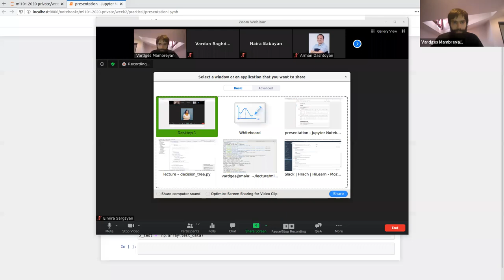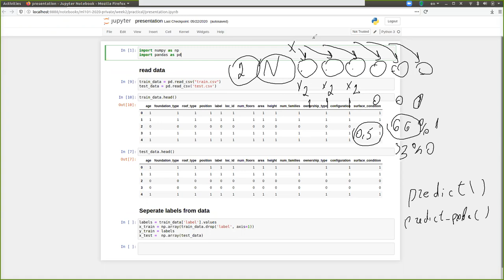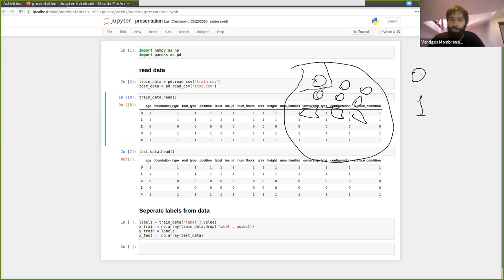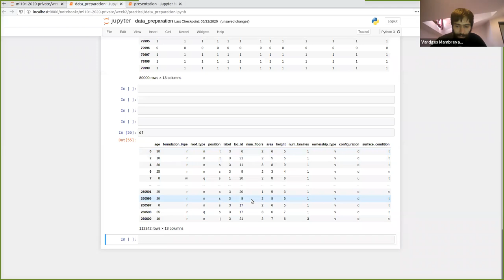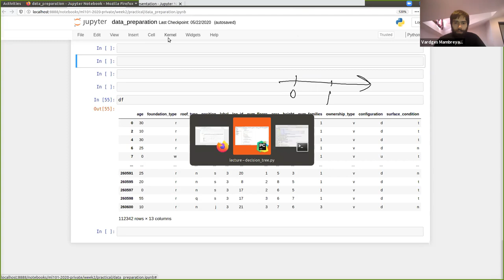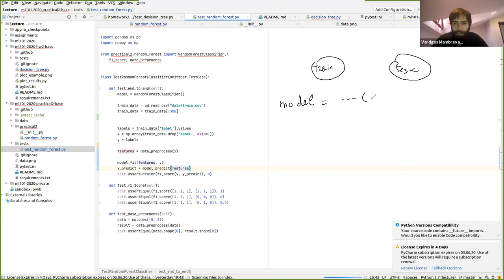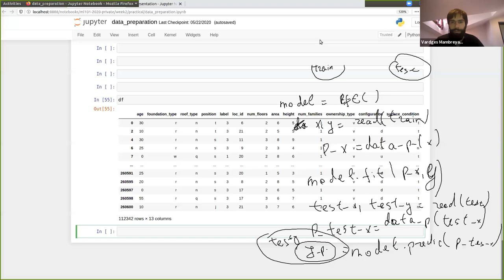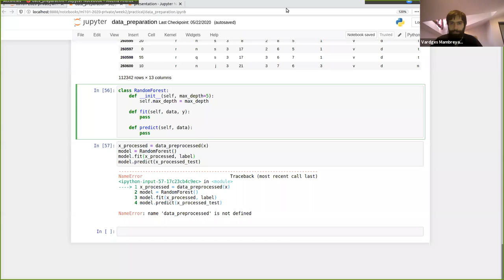ML101 - Practical 02